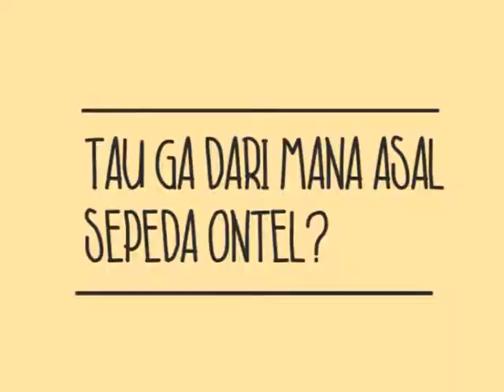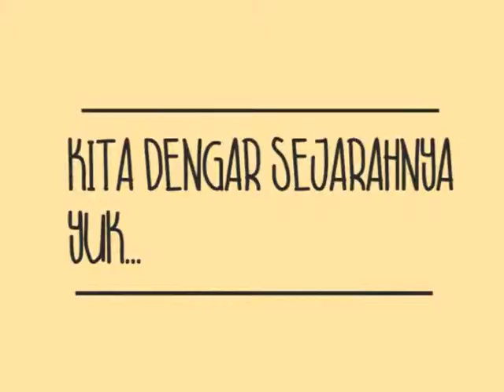Kompas TV Pontianak - KEPO Episode Sepeda Ontel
Mister Popo jalan - jalan nih berburu informasi tentang sepeda ontel di Pontianak...

Follow twitter Mr. Popo di @ilp_kepo dan twitter Kompas TV Pontianak di @KompasTV_PTK